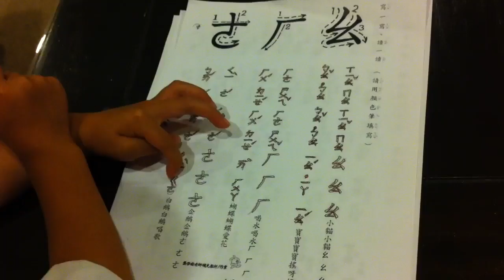Ryan Chan BCS MK1 homework 4-2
Ryan Chan Jun Yuen is 5 years old.